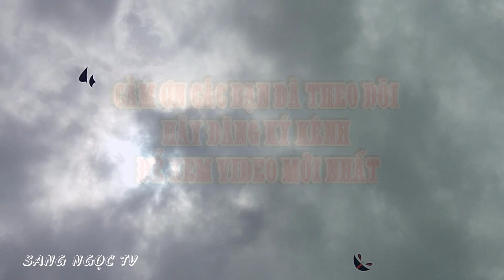DIỀU SÁO THỬ SỨC GIÓ GIÔNG : ÔNG BA MÊ LÀM DIỀU SÁO NHỎ // FLY A KITE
Thả diều sáo ở Thành Phố Dĩ An - Bình Dương ( DIỀU SÁO DĨ AN )